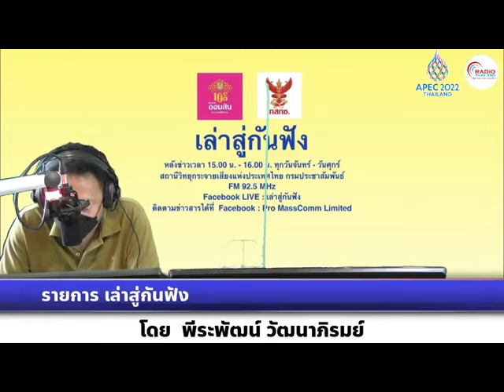เล่าสู่กันฟัง 251164 เรื่อง : วัยรุ่นอายุไม่ถึง 20 ปี ฝังยาคุมกำเนิด-ห่วงอนามัยฟรี ได้ทุกสิทธิ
เรื่อง  : วัยรุ่นอายุไม่ถึง 20 ปี ฝังยาคุมกำเนิด-ห่วงอนามัยฟรี ได้ทุกสิทธิ
สัมภาษณ์ : นายแพทย์พีระยุทธ สานุกูล  ผู้อำนวยการสำนักอนามัยเจริญพันธุ์ กรมอนามัย กระทรวงสาธารณสุข